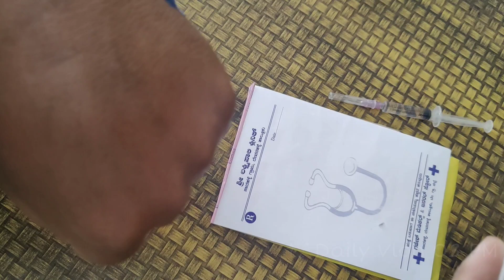Patient Ke Hua Upper Lip Me lkdhi Se Chhed😱😳 || Aaj Security Uncle Ki Vein Nahi Mili😔 || 18/02/23